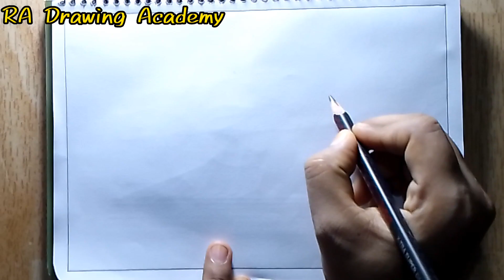How to draw village scenery || How to draw Riverside Landscape scenery 😍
Welcome To RA Drawing Academy. Today's video I will be showing you how to draw a simple landscape scenery  using only a pencil.
If you show this video you learn how  to draw a landscape scenery  Drawing step by step on paper.

painting
art
drawing
how to paint
pencil
pen
Easy Drawing
Step by Step Drawing
easy art
drawing tutorial
easy drawings
google draw
circle drawing
pencil drawing
pencil drawings
circle drawings